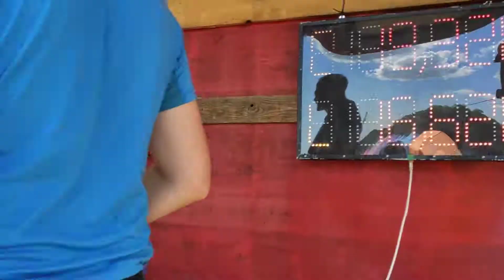SDH Mochtín | ZČHL 2022 - Štichovice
LP- 16,62
PP- 19,32
Zavřený kohout na rozdělvači při běhu
Výsledné 15. místo